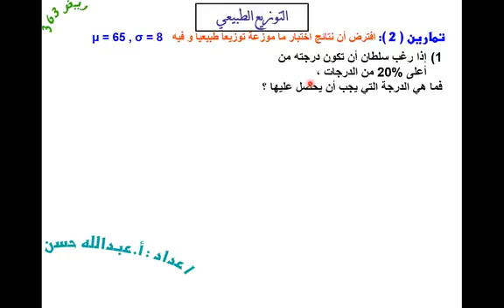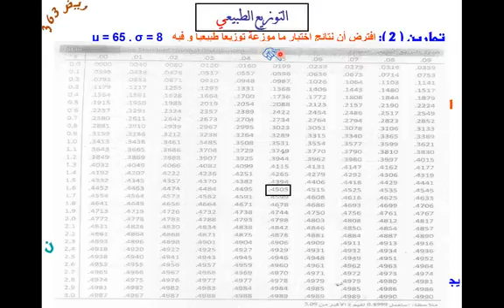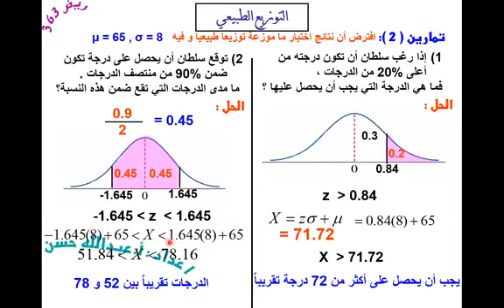42 ريض 363 / التوزيع الطبيعي 3